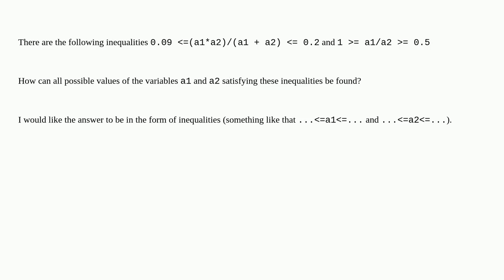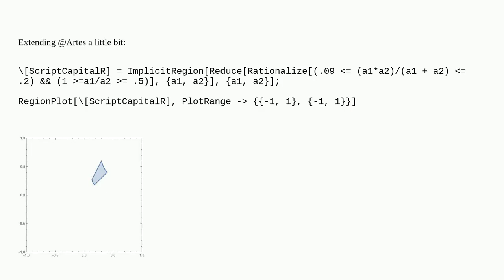Mathematica: Possible ranges of variables that are defined by inequalities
Possible ranges of variables that are defined by inequalities

A special thanks goes out to the community

  equation-solving numerics inequalities calculus-and-analysis